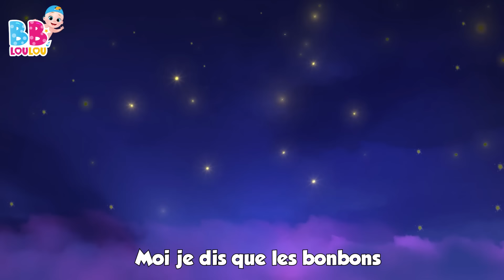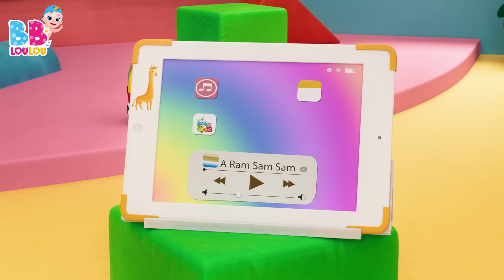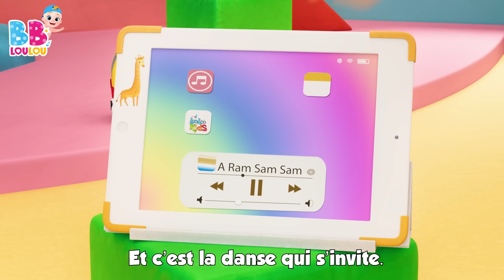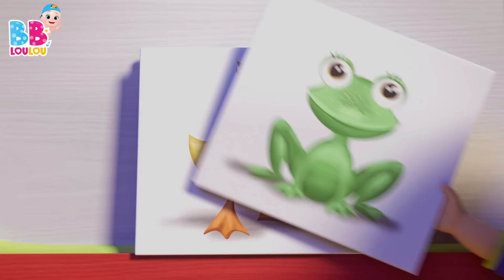Dix Dans Le Lit | Chansons à gestes pour bébé - Comptines Bébé - LooLoo Kids Français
🌈🎶 Coucou les petits amis ! Bienvenue sur notre super chaîne de chansons magiques ! Ici, c'est un monde coloré plein de comptines rigolotes, de musiques qui nous font taper des mains et des pieds, et des histoires en chanson qui vont vous faire rêver et gigoter ! 🎉🧸

Avec nous, chaque jour est une fête ! 🥳 On va chanter ensemble, danser comme des petits fous, et même apprendre des trucs amusants sans même s'en rendre compte ! 🐒🎈 Préparez-vous à rencontrer des animaux qui parlent, des étoiles qui dansent et des trains qui partent à l'aventure ! 🚂✨

Merci de venir jouer et chanter avec nous ! Chaque sourire et chaque pas de danse rend notre monde encore plus joyeux ! 🌟 N'oubliez pas de cliquer sur le bouton pour ne pas rater notre prochaine chanson ! 💌

On vous envoie plein de bisous et on vous dit à très vite pour de nouvelles aventures musicales ! Bye-bye, les copains ! 🐥💖

✅Dix Dans Le Lit - Paroles

Ils étaient Dix Dans Le Lit
Et le petit a dit
"Poussez-vous, Poussez -vous !"
Ils se sont tous poussés
Et un est tombé.

Neuf !

Ils étaient neuf au lit

Huit !

Ils étaient huit au lit

Sept !

Ils étaient sept au lit

Six !

Ils étaient six au lit

Cinq !

Ils étaient cinq au lit
« Poussez-vous, Poussez -vous !"
Quatre !

Ils étaient quatre au lit
le petit a dit
« Poussez-vous, Poussez -vous !"

Trois !

Ils étaient trois au lit

Deux !

Ils étaient deux au lit

Un !

Il était seul au lit
« J’ai tellement sommeil ! »